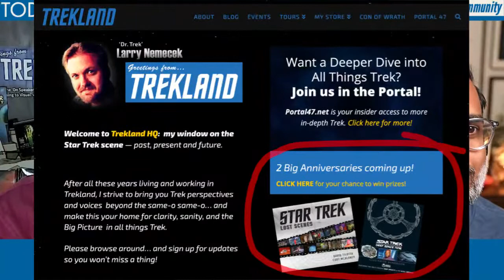Perception of Time | Life Support Live #48 with Dr. Trek & Dr. Ali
What changes our perception of time and how can Star Trek help us understand why time has been so strange since the start of the COVID-19 global pandemic one year ago? Find out on this episode of Life Support Live with “Dr. Trek” Larry Namecek and psychologist Dr. Ali Mattu.